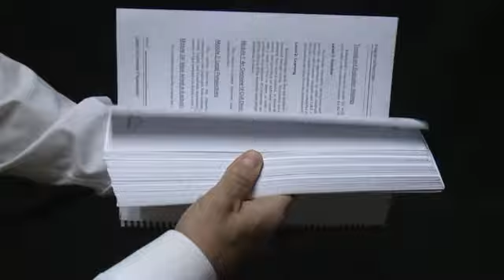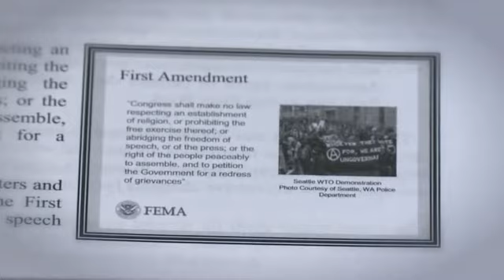RNC POLICE TRAINING MANUAL